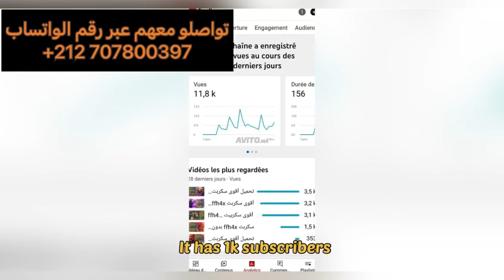For the first time, watch how the series yemin is filmed very beautiful scenes 😍